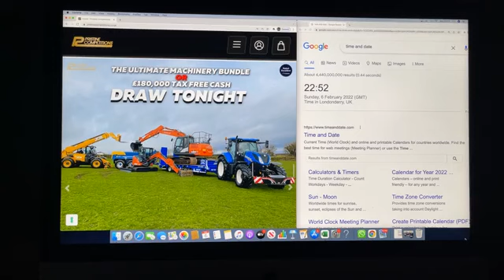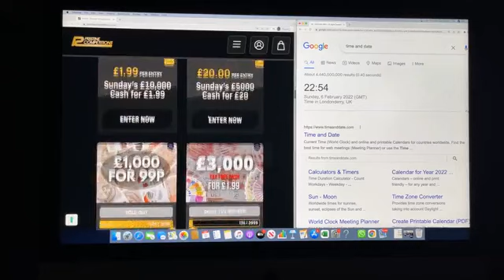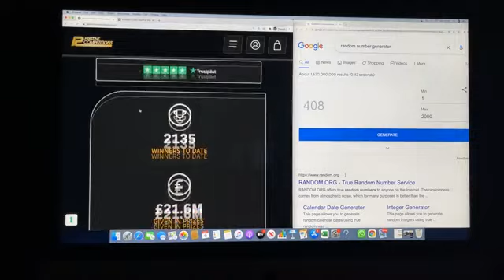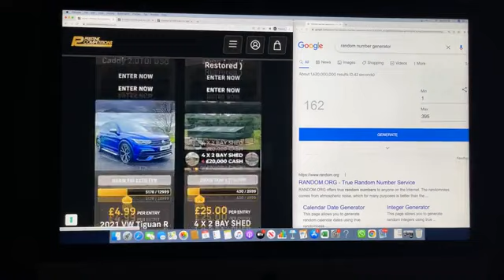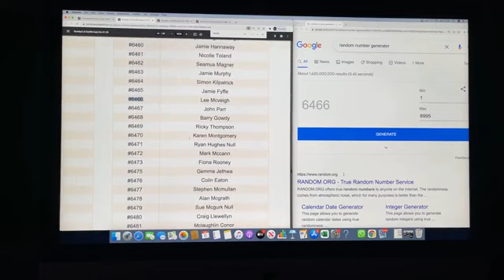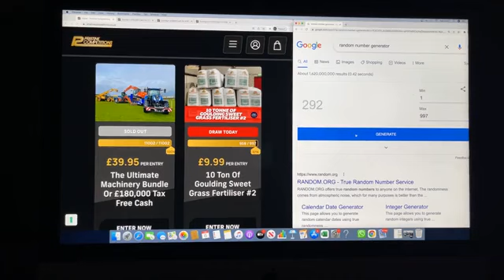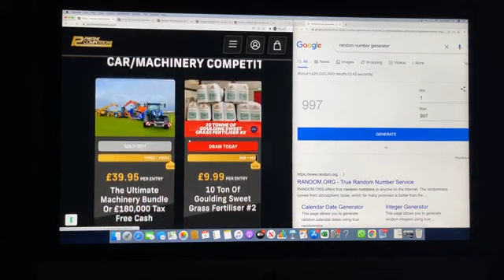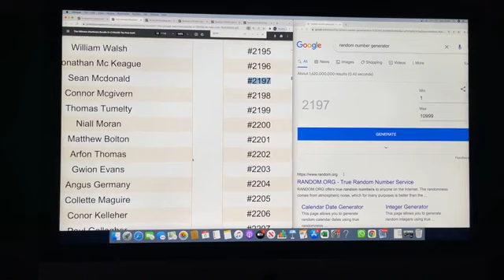06-02-2021 Evening Draws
Congratulations to Dennis Richardson from Maidstone Who Won Sunday's £1,000 Cash For 99p with Lucky Number 408
Congratulations to Aiden McDonagh from Galway Who Won Sunday's £5000 Cash for £20 with Lucky Number 162
Congratulations to Lee McVeigh from Claudy Who Won Sunday's £10,000 Cash for £1.99 with Lucky Number 6466
Congratulations to Thomas Cribbin from Co. Limerick Who Won 10 Ton of Goulding Sweet Grass Fertiliser #2 with Lucky Number 997
Congratulations to Richard Archibald from Glasgow Who Won the Ultimate Machinery Bundle Or £180,000 Tax Free Cash with Lucky Number 2197